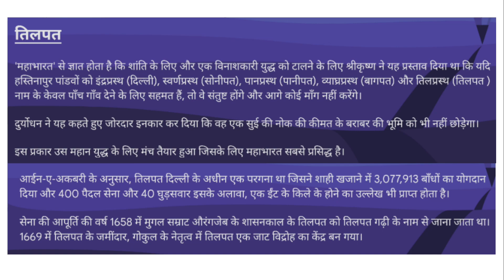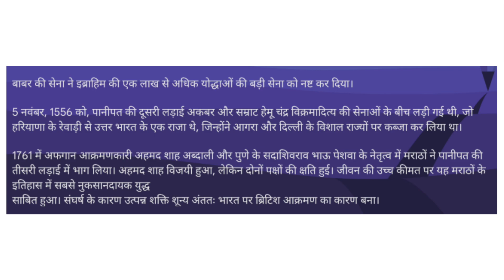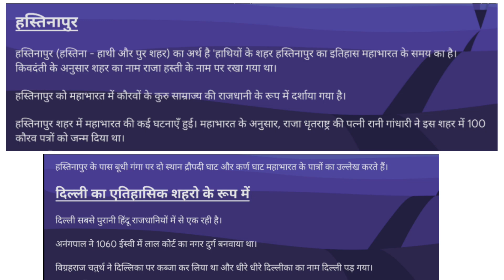DU SOL, Regular, NCWEB | Sem- 1st | Delhi History | Chapter 1st | Part 3 | JK Study Stuff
My Topic is:- DU SOL, Regular, NCWEB | Sem- 1st | Delhi History | Chapter 1st | Part 3 | JK Study Stuff

इस वीडियो में मैं आपको Delhi History :- Unit 1st के Chapter 1st के बारे मे बताने जा रहा हूं।

इस वीडियो में नोट्स Delhi University द्वारा provide की गई book के द्वारा language को Easy करके बनाए गए है
इस वीडियो में नोट्स बनाने के लिए DU के Study Material
के अलावा किसी भी प्रकार के Material का use नही किया गया है